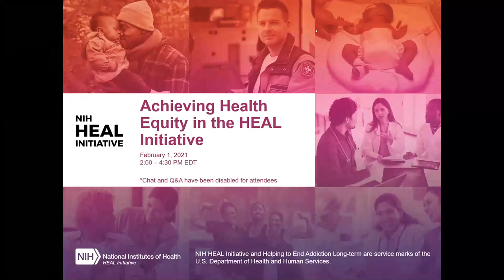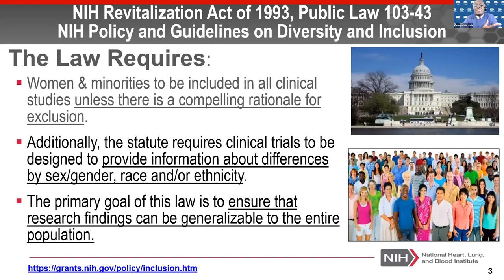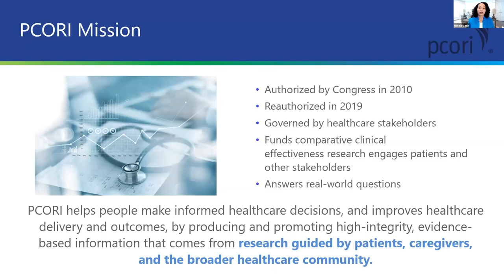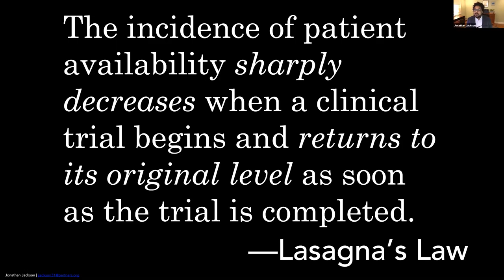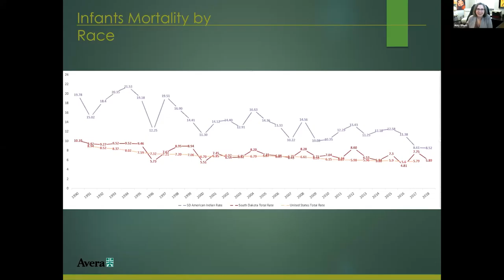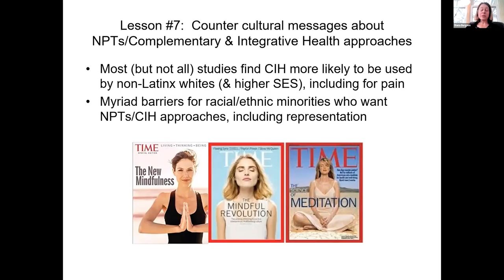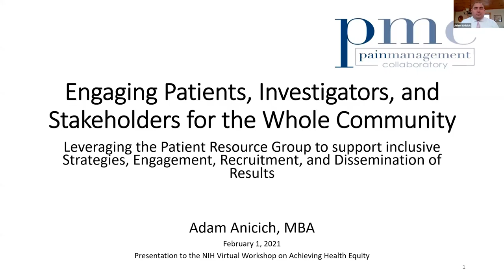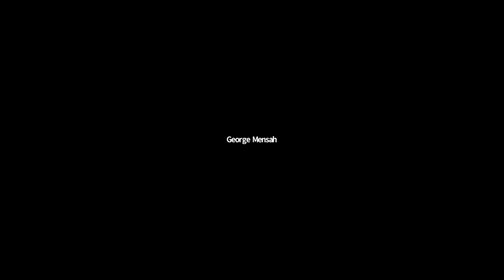Achieving Health Equity in the NIHHEAL Initiative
The NIH HEAL Initiative sponsored a workshop to address the importance of advancing health equity across clinical pain and opioid use disorder research. The session identifies successful strategies for recruitment, retention, and inclusion of diverse populations in HEAL clinical studies.